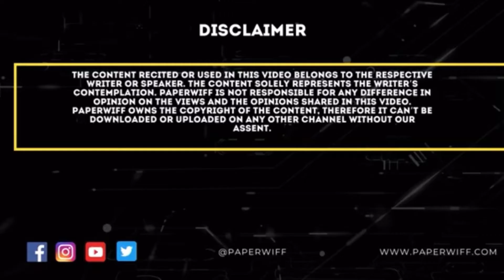SHIVPRIY ALOK | The Big Mic Show | Paperwiff | 3rd SEP, 2022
"The Big Mic"" show is the biggest show of India which aims at promoting Vernacular languages of India by boosting the content in the form of poetries, story telling, singing and even dancing.
Paperwiff is India's only budding platform which has more than 40k writers and more than 2 lakh readers across the globe. This is a small effort in the direction of "Saving Languages". Paperwiff is a responsible for its CSR by supporting the "Stop Acid Campaign" with the Sheroes under the umbrella of Chhanv Foundation owned and run by Mr. Alok Dixit. Paperwiff is being driven by Miss. Vrinda Singh who is an author, entrepreneur and a technocrat who is reviving the country's lost languages supported by Mr. Tarun Kumar to keep it going.

*3. Paperwiff Microfables on Instagram*
*4. Paperwiff's official page on Facebook